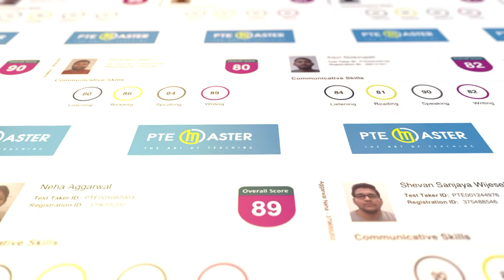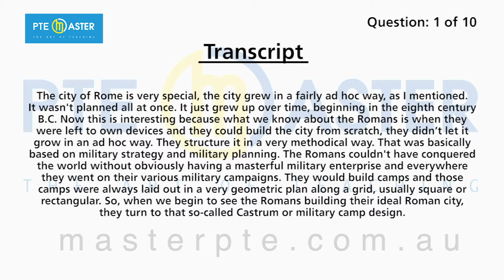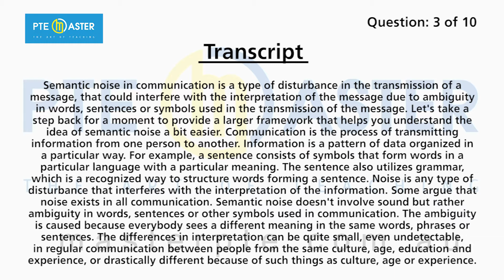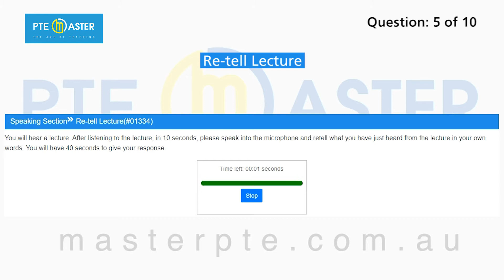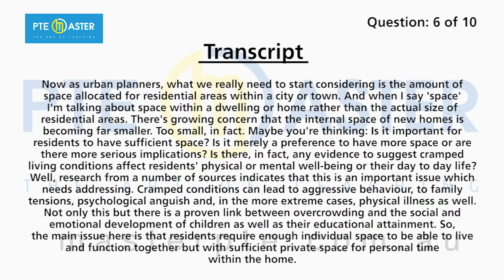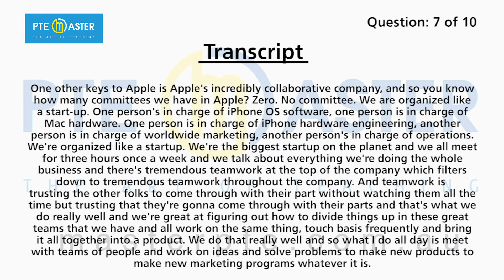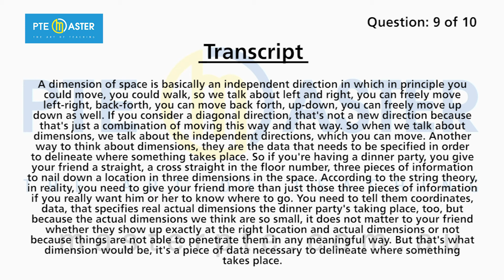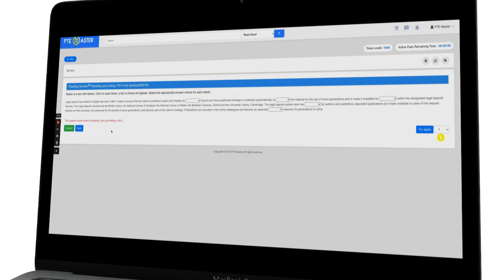Most repeated PTE Speaking Retell Lecture questions 02/08-09/08/22